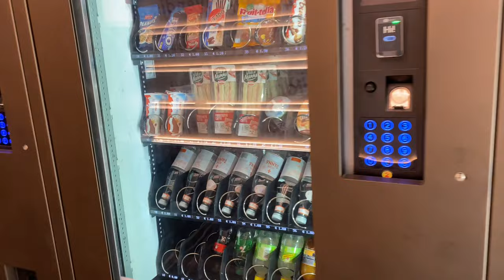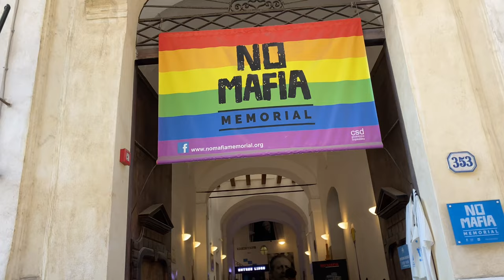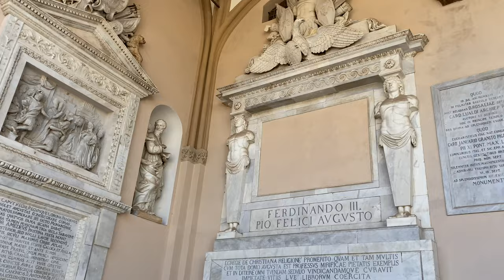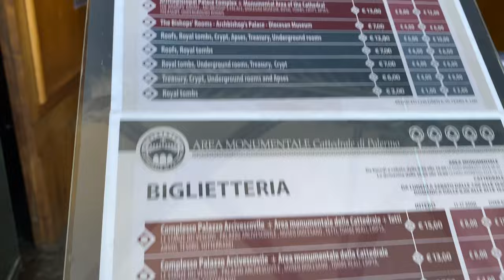Cattedrale di Palermo | Buhay sa Italia | ka bonding tv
feast of geometric patterns, ziggurat crenellations, maiolica cupolas and blind arches, Palermo's cathedral has suffered aesthetically from multiple reworkings over the centuries, but remains a prime example of Sicily's unique Arab-Norman architectural style. The interior, while impressive in scale, is essentially a marble shell whose most interesting features are the royal Norman tombs (to the left as you enter), the treasury (home to Constance of Aragon's gem-encrusted 13th-century crown) and the panoramic views from the roof.
Construction began in 1184 at the behest of Palermo's archbishop, Walter of the Mill (Gualtiero Offamiglio), an Englishman who was tutor to William II. Walter held great power and had unlimited funds at his disposal, but with the building of the magnificent cathedral at Monreale he felt his power diminishing. His solution was to order construction of an equally magnificent cathedral in Palermo. This was erected on the location of a 9th-century mosque (itself built on a former chapel); a detail from the mosque's original decor is visible at the southern porch, where a column is inscribed with a passage from the Koran. The cathedral's proportions and the grandeur of its exterior became a statement of the power struggle between Church and throne occurring at the time, a potentially dangerous situation that was tempered by Walter's death (in 1191), which prevented him from seeing (and boasting about) the finished building.

Since then the cathedral has been much altered, sometimes with great success (as in Antonio Gambara's 15th-century three-arched portico that took 200 years to complete and became a masterpiece of Catalan Gothic architecture), and sometimes with less fortunate results (as in Ferdinando Fuga's clumsy dome, added between 1781 and 1801). Thankfully Fuga's handiwork did not extend to the eastern exterior, which is still adorned with the exotic interlacing designs of Walter's original cathedral. The southwestern facade was laid in the 13th and 14th centuries, and is a beautiful example of local craftsmanship in the Gothic style. The cathedral's entrance – through Gambara's three magnificent arches – is fronted by gardens and a statue of Santa Rosalia, one of Palermo's patron saints. A beautiful painted intarsia decoration above the arches depicts the tree of life in a complex Islamic-style geometric composition of 12 roundels that show fruit, humans and all kinds of animals. It's thought to date back to 1296.

To the left as you enter the cathedral, the Monumental Area harbours several royal Norman tombs, which contain the remains of two of Sicily's greatest rulers: Roger II (rear left) and Frederick II of Hohenstaufen (front left), as well as Henry VI and William II. The cathedral's treasury houses a small collection of Norman-era jewels and religious relics. Most extraordinary is the fabulous 13th-century crown of Constance of Aragon (wife of Frederick II), made by local craftsmen in fine gold filigree and encrusted with gems. More bizarre treasures include the tooth and ashes of Santa Rosalia, kept here in silver reliquaries.